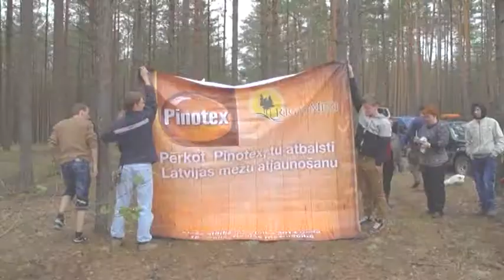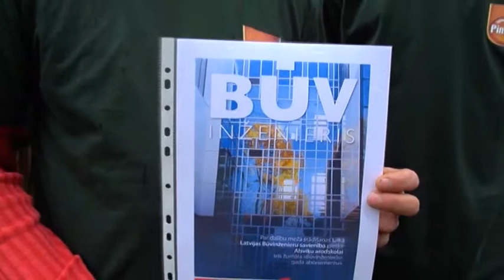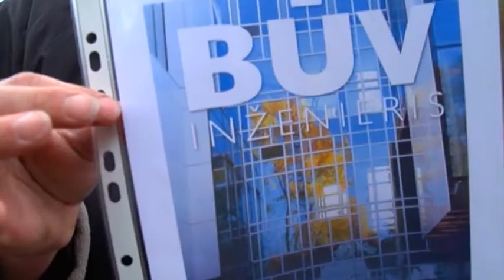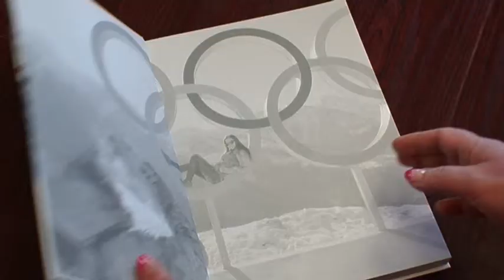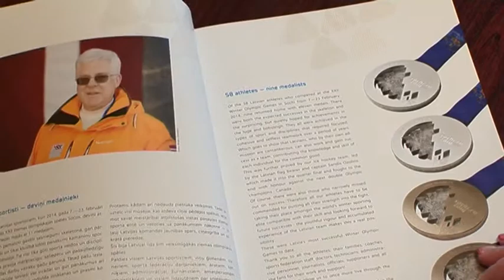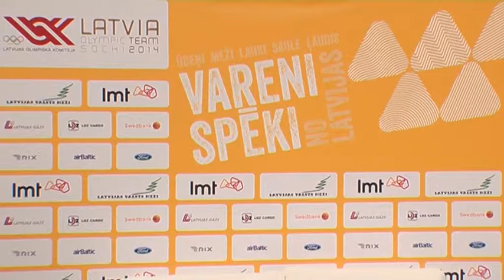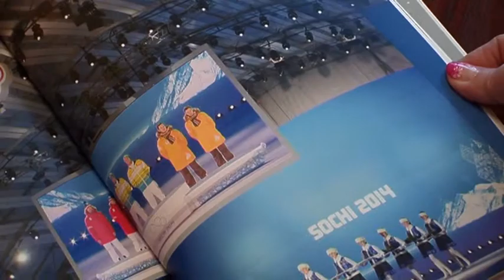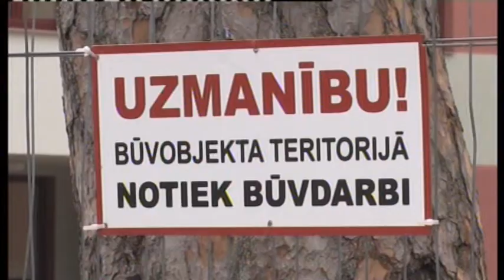AKTUALITATES 18 05 2014TV